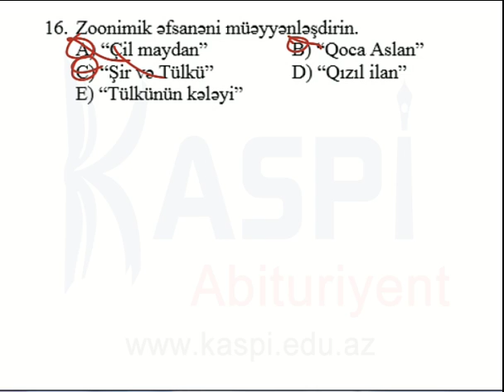Kaspi Abituriyent - Sınaq imtahan - Dekabr 2013 - 10-cu sinif - Ədəbiyyat 41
Ədəbiyyat
10-cu sinif
Sınaq imtahanı - Dekabr 2013
Kaspi Abituriyent